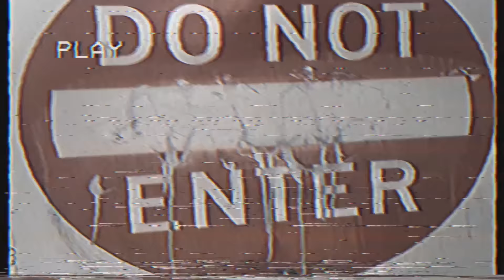Dancing Savage ft. MexTape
MexTape, a local savage from San Jose CA, murders a beat by the elusive artist @deladeso